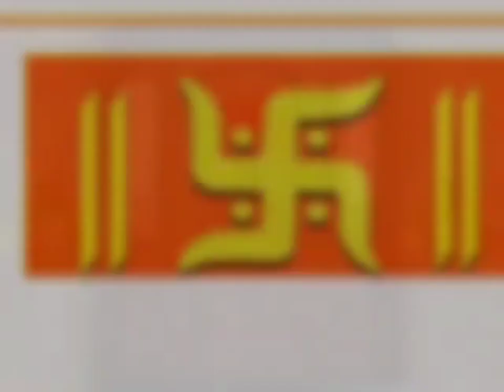श्रावण में धन प्राप्ति महा उपाय | ऐसा संयोग फिर नहीं बनेगा | 1 लोटा जल | Vastu Shastra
श्रावण में धन प्राप्ति महा उपाय | ऐसा संयोग फिर नहीं बनेगा | 1 लोटा जल | Vastu Shastra shivpuran laxmi, anirudhacharyji,
Vastu Shastra मां लक्ष्मी कहती हैं घर में एक नियम बना लो कभी नहीं होगी धन की कमी इस काम कभी मत करना

Totke,tantra,mantra,upay